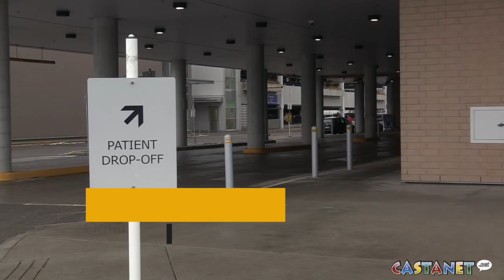MSP extends to temporary residents for COVID-19 claims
B.C. Government allows uninsured residents coverage under MSP for COVID-19 related claims.